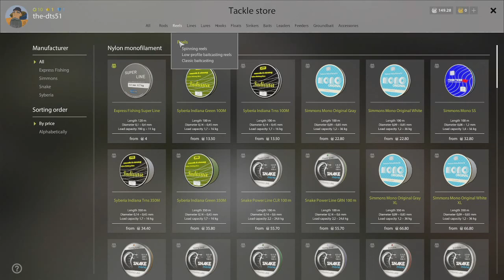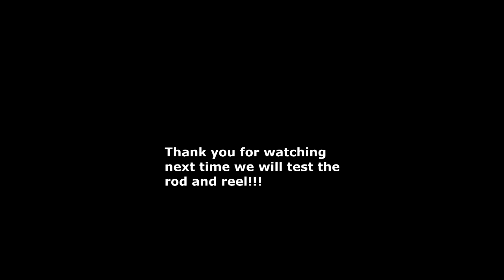Russian fishing 4 Catching our first tropy and buying a new rod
Hi guys and welcome

In this video we are catching some more fish and buy a new bottomfishing set.
We will lvl up the account from zero and craft and get all our stuff but ourselfs.
Without premium so lets go!

SORRY THAT IT TOOK SO LONG BUT I HAD SOME PROBLEMS WITH MY PC!

I will do some off cam work as well like grinding silver for more items so cya soon again